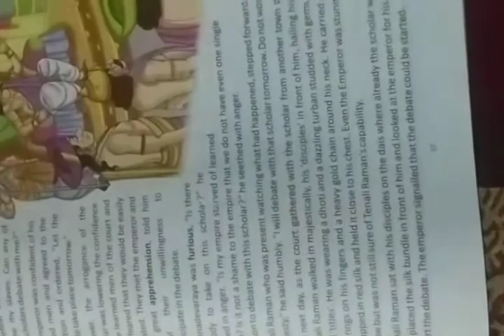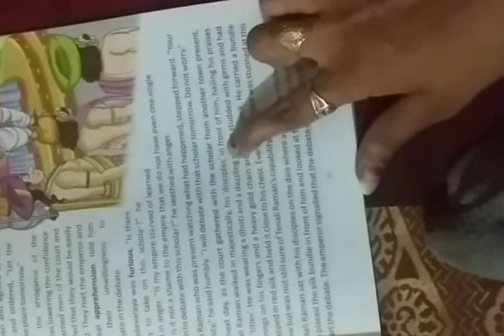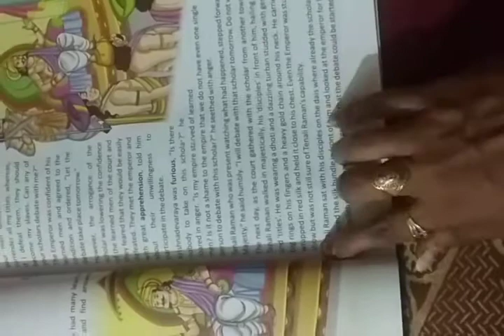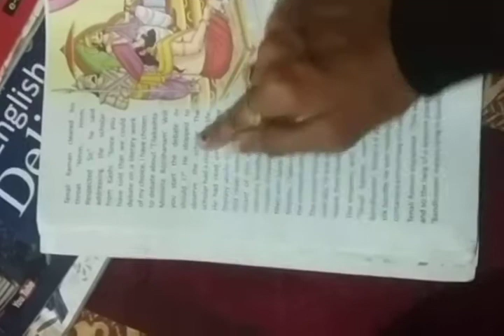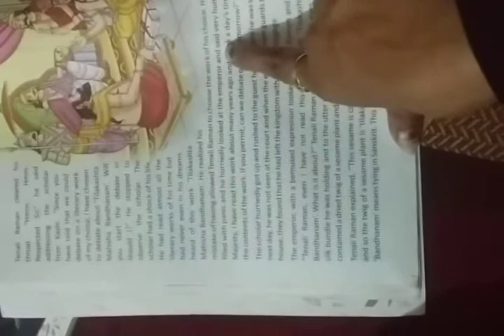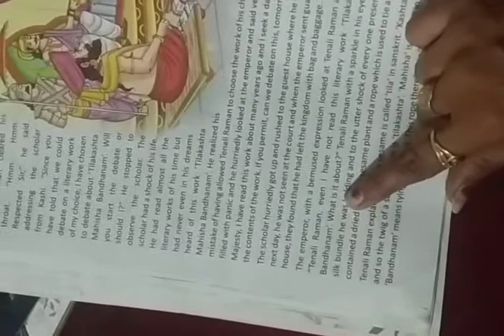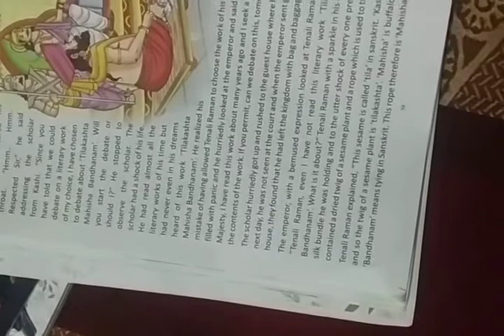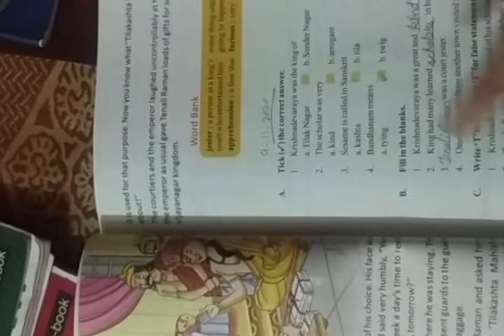class-5 English literature ch-9